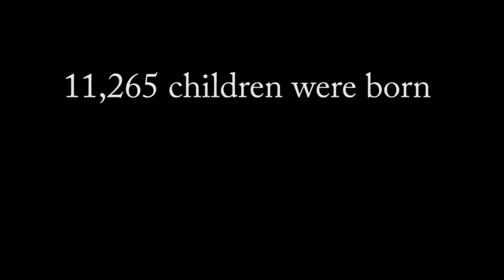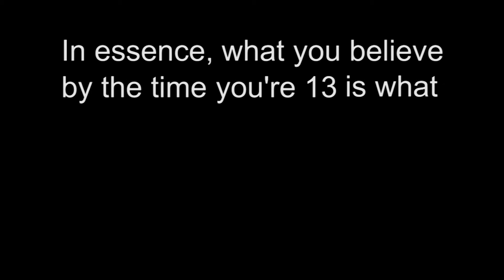Show Up Video - recruitment 2017